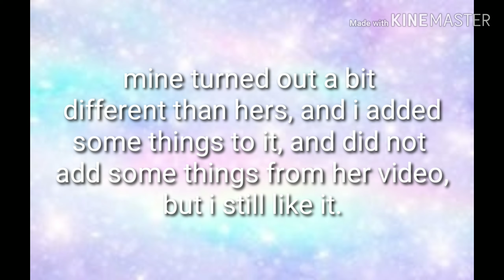Bloxburg house tour!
Yo I'm showing you my house. Ok bai.